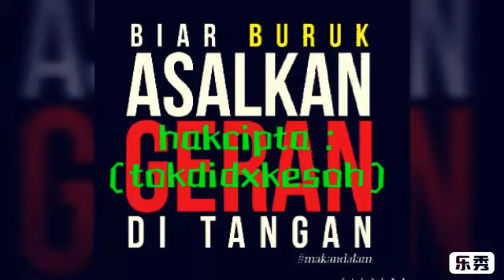WIRA MALAYSIA CLUB MOTORSPORTS (WMCM)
TT Wmcm Kelate bagi pendaftaran Crew baru di Dataran Masjid Muhamadi Kota Bharu Kelantan..
Club kami akan terus membuat pengambilan family baru tak mengira..negeri..daerah..bangsa..secara satu persatu...Jika anda mempunyai jentera wira..tak kira cantik. Buruk. Standart, turbo, mdm, jdm..yang penting kereta wira...and berminat??
sila hubungi atau wasap nombor di bawah..jangan malu dan segan king...
Kelate...012 9297790
Tganu...01117937922 .012 9576916